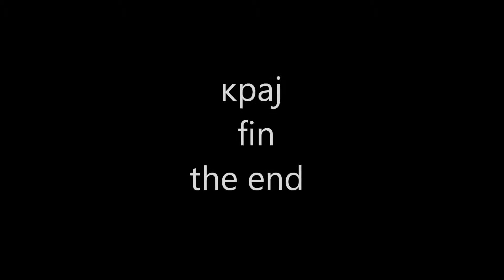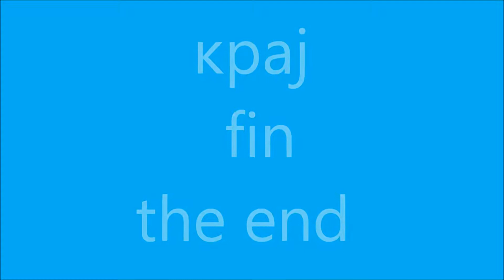dj mare mix oktobar 2013